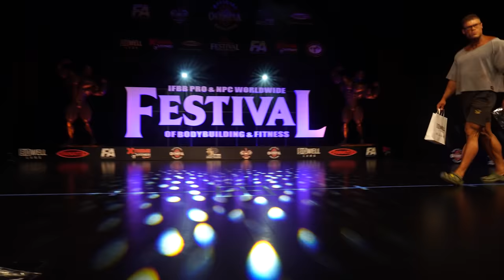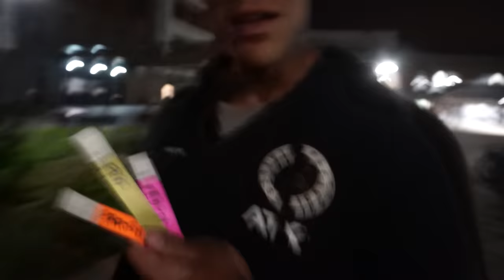1 DAY OUT | WEIGHING IN | DAY OF EATING | POLAND PRO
OLD-SCHOOL GYM CLOTHING & APPAREL